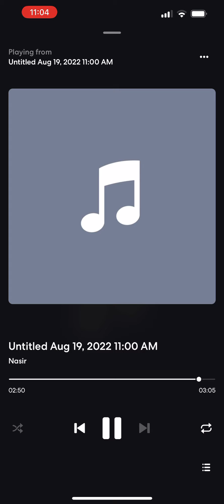NasThePrince - Breath - (Official Audio)